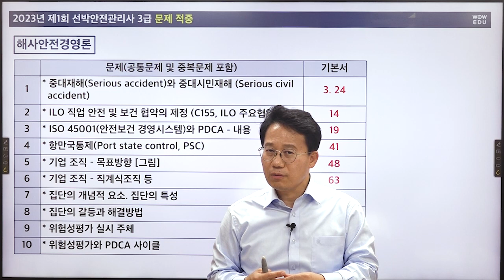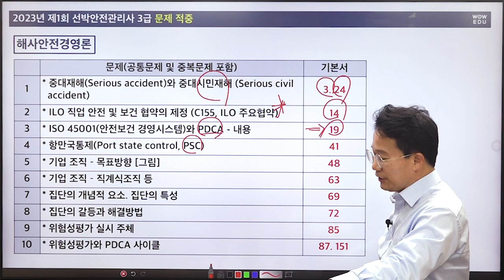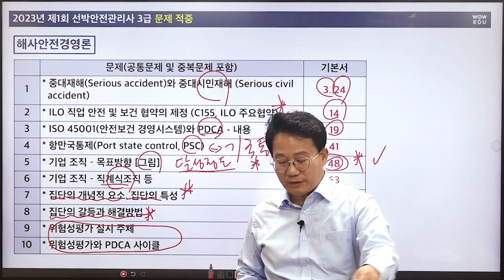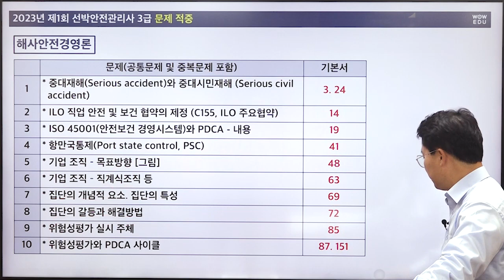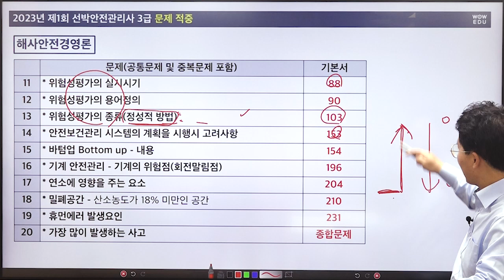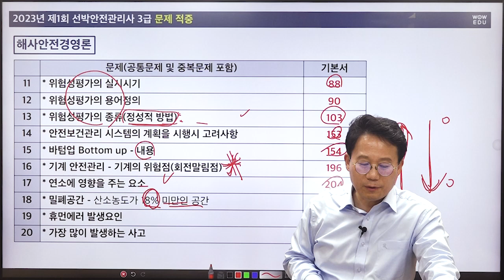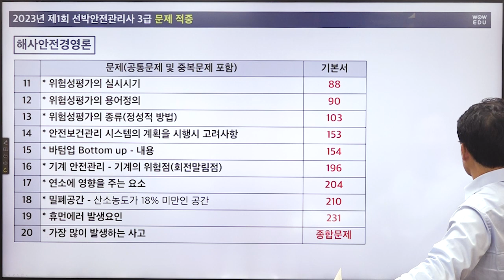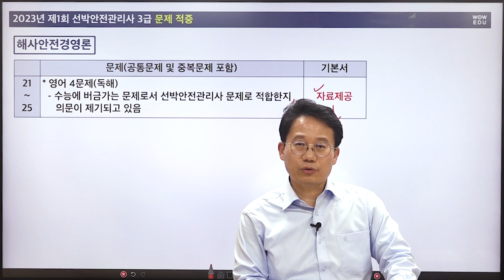제1회 선박안전관리사 3급 기출문제 적중해설 [해사안전경영론]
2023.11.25 선박안전관리사 제 1회 첫 시행! 첫 시험!
와우에듀 고봉기 선생님의 선박안전관리사 3급
해사안전경영론 적중 해설 강의 입니다.

90%이상의 높은 적중률
학습 기간 단축하는 유일한 방법은
와우에듀 X 고봉기 선박안전관리사 올인원 패스!